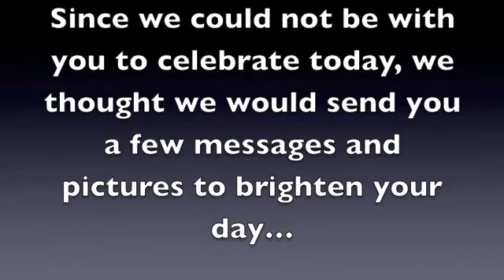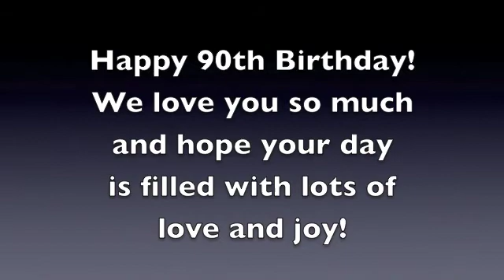Nana's 90th Birthday